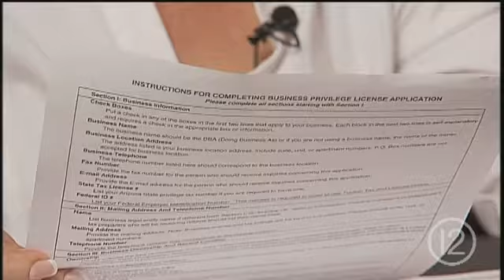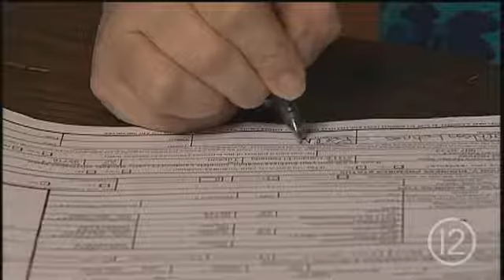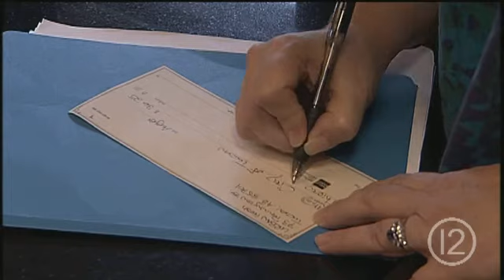Urban Fresh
Entrepreneurs take the first step to open their new downtown business.